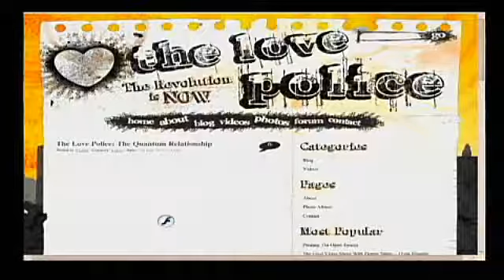Charlie Veitch Arrested, Tortured, Caged by Toronto Fascist Police at G8-G20 - Alex Jones Tv 2 2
G20: Activists Arrested, Denied Entry into Canada

Dan Dicks of Press for Truth reports this morning that Charlie Veitch of The Love Police was arrested yesterday in Toronto for refusing to cooperate with the police.

"While using his megaphone to inform the people of Toronto about G20 related issues we were surrounded by police who demanded our identification. When Charlie stated that he wishes to remain anonymous he was immediately detained and placed under arrest. The officer stated that Charlie was being detained under the 'public works protection act' for failing to identify himself," writes Dicks.

Charlie Veitch produces videos of his confrontations with government officials and police. His Love Police blog is popular. Veitch appeared on the Alex Jones Show on May 20, 2010.

"The province has secretly passed an unprecedented regulation that empowers police to arrest anyone near the G20 security zone who refuses to identify themselves or agree to a police search," the Toronto Star reports today. "The regulation was made under Ontario's Public Works Protection Act and was not debated in the Legislature. According to a provincial spokesperson, the cabinet action came in response to an 'extraordinary request' by Toronto Police Chief Bill Blair, who wanted additional policing powers shortly after learning the G20 was coming to Toronto."